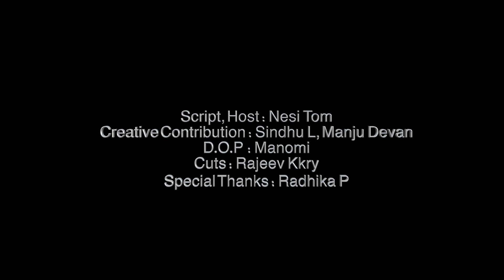THOUGHT OF THE DAY-4/NNMHSS CHELEMBRA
വിദ്യാഭ്യാസം കുട്ടികളെ ജീവിത യാഥാർഥ്യങ്ങൾ ഉൾക്കൊണ്ടുകൊണ്ട്, ഏതു പ്രതിബന്ധങ്ങളും തരണം ചെയ്യാൻ പാകപ്പെടുത്തുന്നതായിരിക്കണം. ചെറിയ പരാജയങ്ങൾ പോലും പലപ്പോഴും നമ്മുടെ കുട്ടികളെ ആത്മഹത്യയിലേക്ക് പോലും നയിക്കുന്ന ഈ കാലഘട്ടത്തിൽ, വിദ്യാർഥികളെ നന്മയുടെ പാതയിൽ നയിക്കുന്നതിനോടൊപ്പം തോൽവിയും ജീവിതത്തിൻറെ ഭാഗമാണെന്ന്  മനസ്സിലാക്കാവുന്ന രീതിയിൽ ഉള്ള സാമൂഹ്യപശ്ചാത്തലം നമ്മളോരോരുത്തരും കുട്ടികൾക്കായി ഒരുക്കി കൊടുക്കേണ്ടതുണ്ട്.